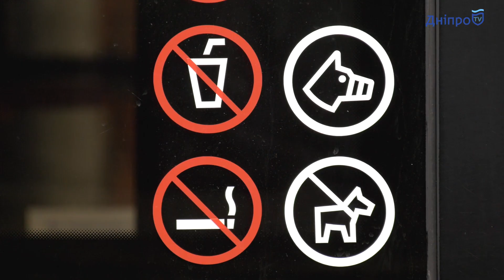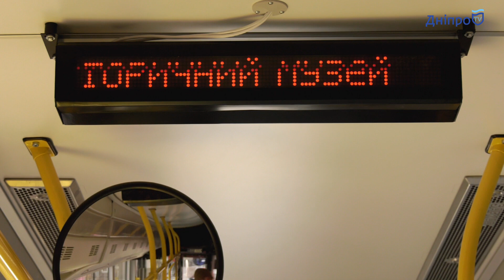Как теперь выглядит общественный транспорт Днепра?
В Днепре обновили дизайн общественного транспорта. Изменения коснулись шрифта и дизайна схемы движения маршрутов.  Неизменными и обязательными элементами остались – днепровская волна и логотип города.